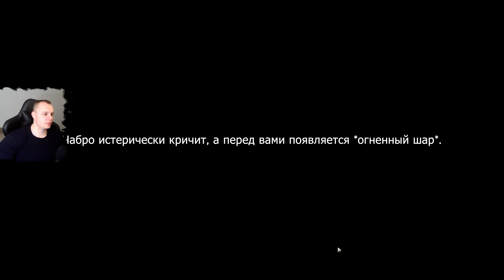Honkai Star Rail ➤ Заводной механизм Чабро ➤ Где найти и как пройти ➤ Прохождение Хонкай стар рейл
Honkai Star Rail ➤ Заводной механизм Чабро ➤ Где найти и как пройти ➤ Прохождение игры Хонкай стар рейл

В этом видео:
Где найти дежурного вдохновителя грез
Как начать квест Заводной механизм: Чабро в Хонкай: Стар Рейл
    Восполните эмоциферблат Чабро
Прохождение задания Заводной механизм: Чабро в Honkai: Star Rail
    Найдите дежурного вдохновителя грез в Парке Айдена
    Победите Огня из космоса и его приспешников
    Награды
Видеопрохождение ХСР
ВидеоГайд HSR